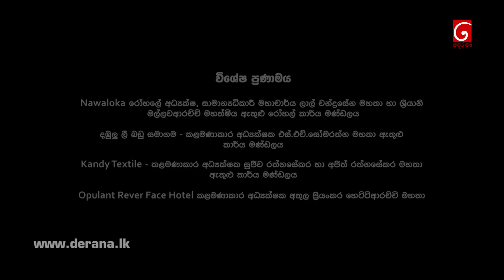Paawela Walakule | Episode 05 24th August 2019